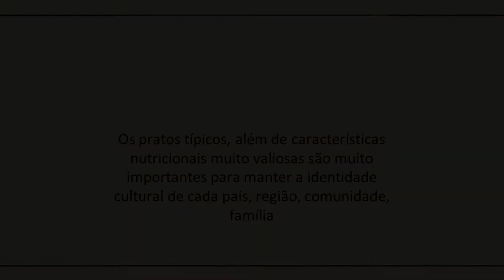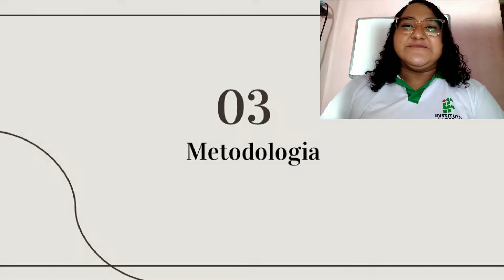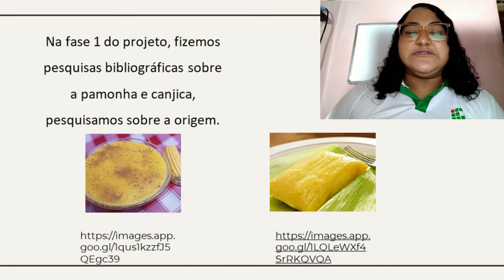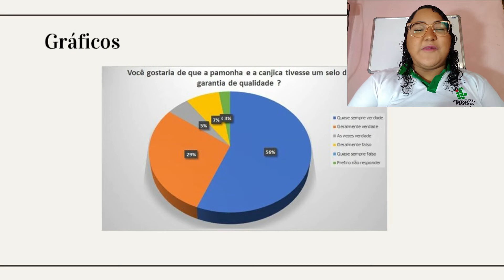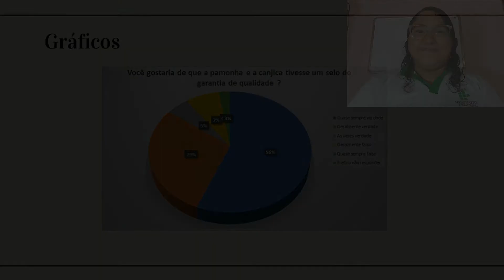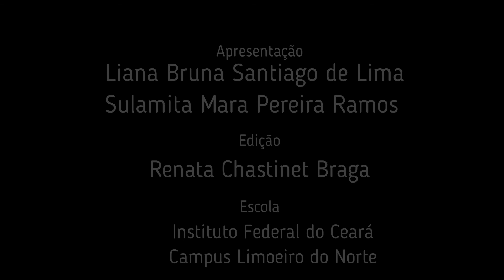Pamonha e canjica: certificando a origem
Trabalho : Pamonha e canjica: certificando a origem
Apresentação:Liana Bruna Santiago de Lima e Sulamita Mara Pereira Ramos
Orientação: Renata Chastinet Braga
Coorientação: Mayara Salgado Silva